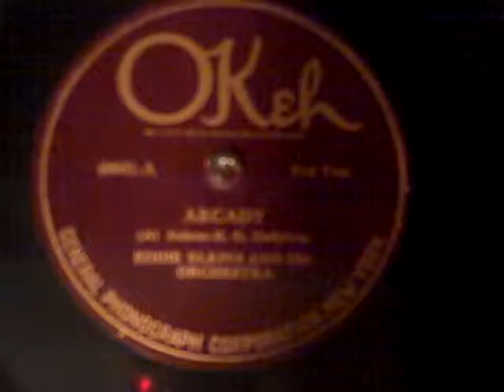EDDIE ELKINS AND HIS ORCH. - ARCADY - ROARING 20'S.MP4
Just a simple, lovely melody!